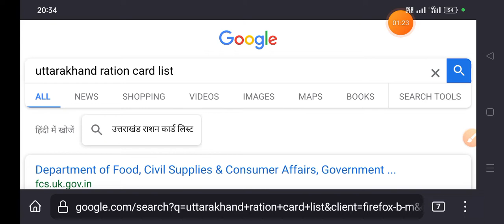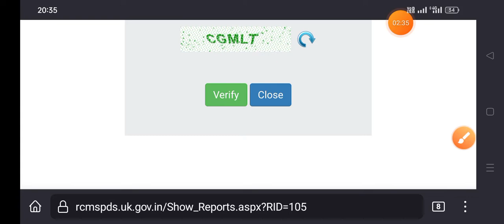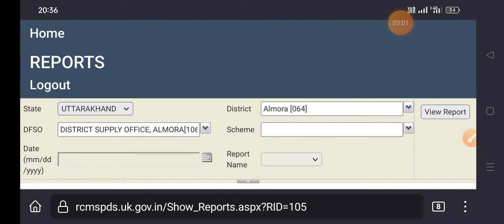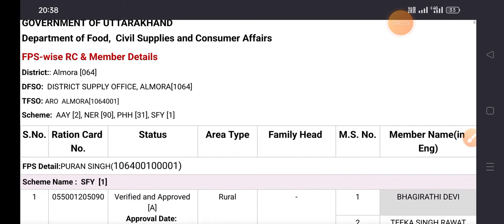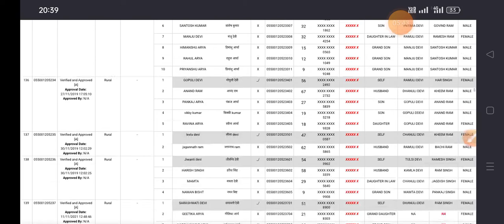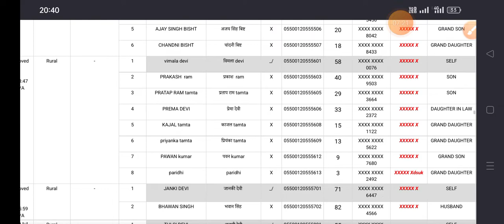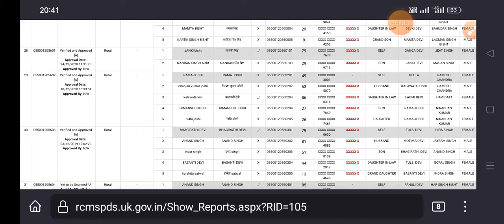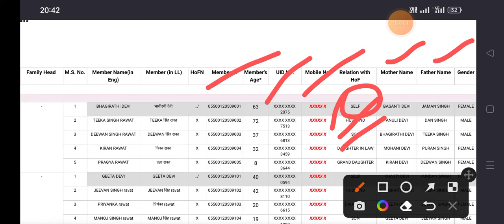Uttarakhand Ration Card list 2022 / राशन कार्ड न्यू लिस्ट कैसे देखें जल्दी करें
उत्तराखंड राशन कार्ड
uttarakhand ration card लिस्ट
न्यू अपडेट उत्तराखण्ड राशन कार्ड
राशन कार्ड लिस्ट2022welcome to my channel
technicalbhattji youTube channel
please

uttarakhand ration card list

सभी दोस्तों को मेरा नमस्कार दोस्तों आज हम आप सभी को बताएंगे उत्तराखंड के राशन कार्ड को आप लोग कैसे देख सकते हैं उसकी लिस्ट आप लोग कैसे पा सकते हैं दोस्तों अगर आप कहीं भी अपने नजदीकी कंप्यूटर सेंटर पर जाते हैं तो वह आपसे राशन कार्ड बनवाने के 100 से डेढ़ ₹100 तक ले लेता है

 क्योंकि उस पर फोटो स्टेट फोटो स्कैन आदि का खर्चा लग जाता है जो आप लोग उन्हें देख कर आते हैं उसके बाद ऑनलाइन हुआ या नहीं हुआ कैसे पता करें मैं आज आप सभी को बताऊंगा उसके लिए दोस्तों आप सभी को हमारे गूगल पर पर ₹25-30 pay करने होंगे तभी हम आप सभी की हेल्प कर पाएंगे हमारा व्हाट्सएप नंबर है
bhattji lik ke sent kare
 इस नंबर पर आप लोग हमें संपर्क कर सकते हैं केवल आप सभी हमें व्हाट्सएप पर ही संपर्क करें और वहां पर अपनी समस्या हमें बताएं हम आपका ऑनलाइन राशन कार्ड चेक करके आप सभी को उसका फोटो भेज देंगे आप सभी को उसका फायदा होगा

राशन कॉर्ड चैक करने के liye whats app kare

thanks❤❤❤❤❤❤❤❤❤
ration card uttarakhand online, ration card uttarakhand, ration card uttarakhand status, ration card uttarakhand list, ration card uttarakhand 2019, ration card uttarakhand nainital, ration card uttarakhand 2020,

2 Instagram:twitter technical bhattji
3 facebook technical bhattji
4 instagram technical bhattji
l

how to apply online ration card 2020 UK...
Uttarakhand ration card list online kaise...
Online Rashan Card check. without RAS...

Ration Card Download Online 2022 .
Uttarakhand Ration Card Online kaise ba..
BPL List Kaise Dekhen 2021 | bpl list m...
uttarakhand ration card online check